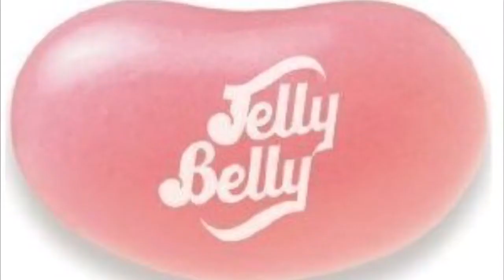|Galaxyjelly99| SEPTEMBER UPDATE IN AJPW!!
hibiscus 🌺BISQUE 🥣 LOBSTER 🦀BISQUE